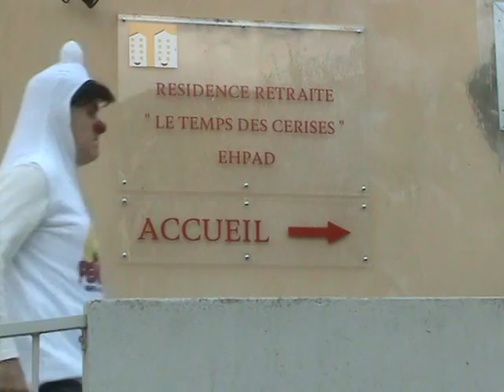Magali.mpg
Jean Rémy chante l'anniversaire de Magali !